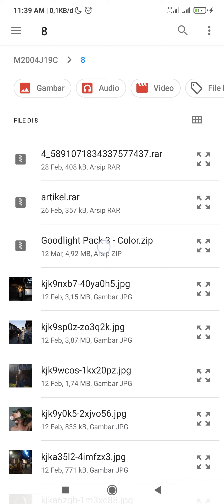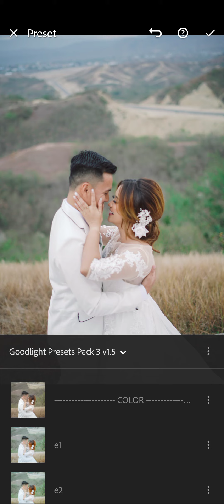Goodlight presets pack 3 download Gratis & Cara menginstal di lightroom Mobile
Lightroom Presets like no other! Goodlight Presets Pack 1 includes 6 unique profiles to match your aesthetic vision!
Truly a 1 click preset! Goodlight presets are what are know as enhanced profiles which means all 6 presets are infinitely variable through the amount slider.

THE MOST ADVANCED FILMIC PRESETS ON THE MARKET, but luckily with Goodlight, advanced doesn’t mean difficult! The way they interact with color & tonality is unlike any standard Lightroom preset. They are known to bring out the beauty and color of film while retaining the detail and benefits of digital!

Supported Software: Adobe® Lightroom Classic® 7.4 or later, Adobe® Photoshop/Camera Raw 10.3 or later & Adobe® Lightroom® CC 1.4 or later for desktop or mobile. For Mobile only editing, you do need a desktop version to install the presets.
**ALL SALES FINAL. NO REFUNDS. NO EXCEPTIONS

Thanks,